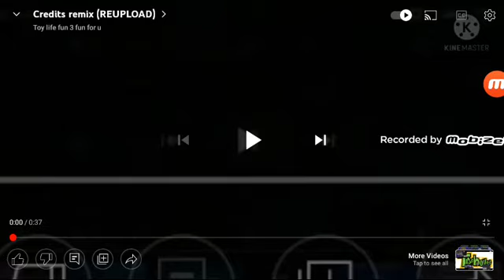mobizen 20220503 193746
I am a Cat 3 NonVerbal ASD Kid .
I enjoy making videos ,please like my page .i have has 710k Views but need more followers .